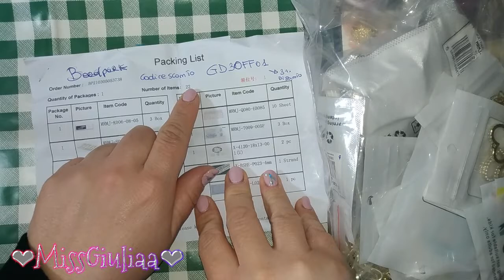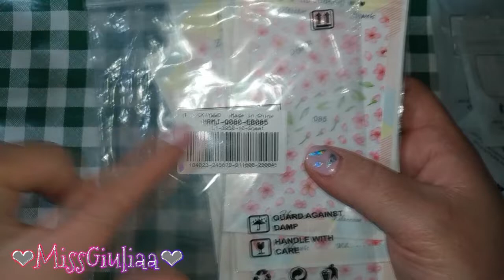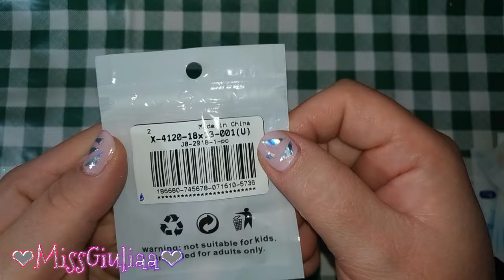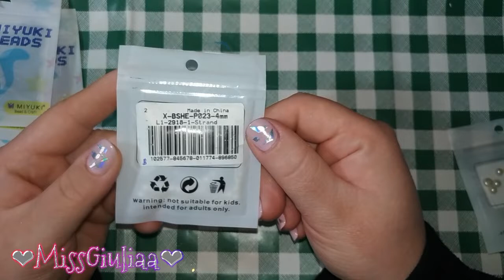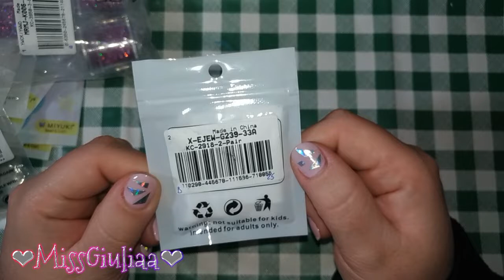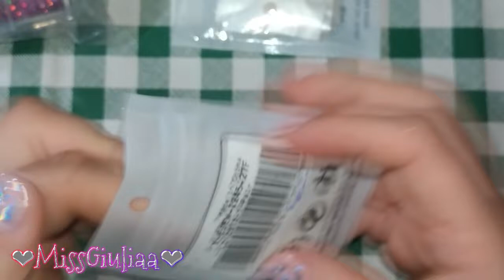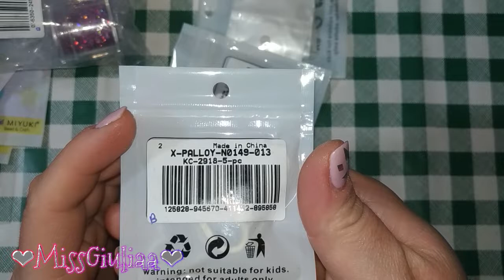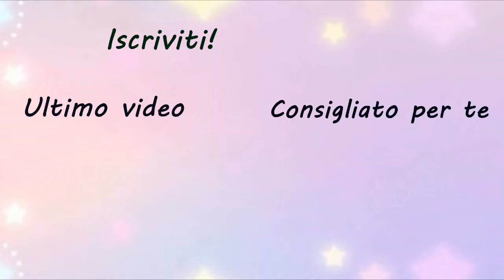Unboxing Beadpark | MissGiuliaa - collaborazione